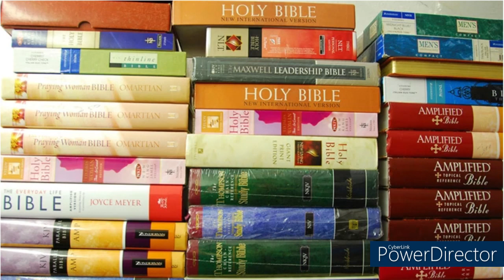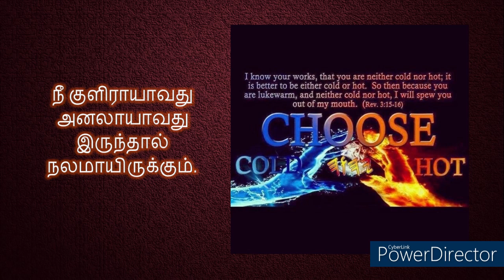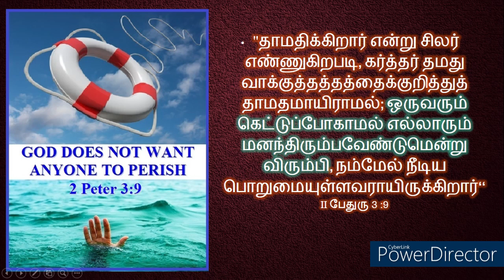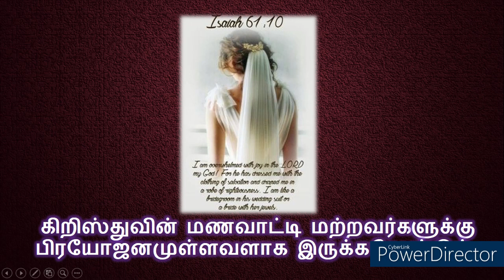நாம் குளிராய் இருந்தால் கர்த்தர் ஏற்றுக்கொள்வாரா?..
வேதத்தில் உள்ள அநேக பகுதிகளை இன்று நம்ம மொழிபெயர்ப்பா தான் வாசிக்கிறோம்
அதற்கு பின்னாடி உள்ள  கலாச்சார மற்றும் எழுதுவடிவ  பின்னணியை ஆராய்ந்து அதற்குள் இருக்கும் ஆழமான செய்திகளை நாம "சத்தியத்தை அறிவோம்" என்ற இந்த செரிஸ் ல ( தொடர் வீடியோக்கள் ல
பார்த்து வருகிறோம் .